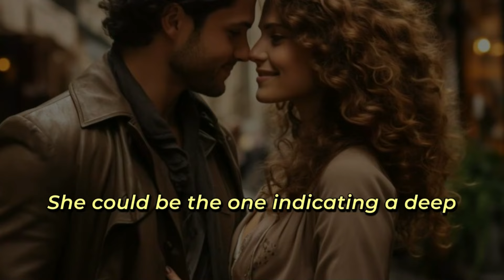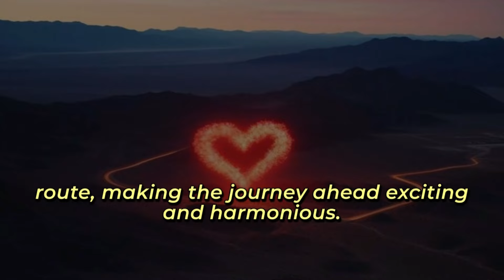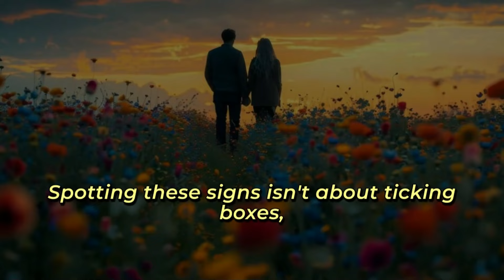6 Psychological Signs SHE IS THE RIGHT ONE FOR YOU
Discovering if she's 'the one' can be as natural as finding the perfect fit. In this video, we delve into 6 psychological signs that indicate she might just be your perfect match. From effortless communication and shared values to mutual respect and intuitive support, these signs offer insights into recognizing a deep, meaningful connection. Whether it's feeling at ease in silence or balancing independence with interdependence, understanding these cues can lead to a brighter, more fulfilling relationship. Join the conversation as we explore the nuances of emotional connection and share experiences in the quest to find that special someone. Remember, while these signs offer valuable starting points, every relationship is unique. Watch now and uncover the signs that could signify you've found 'the one'.